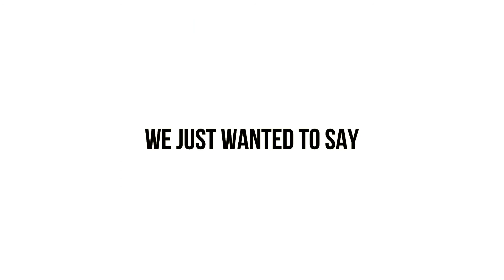Hume Lake 2019 - Campership Thank You